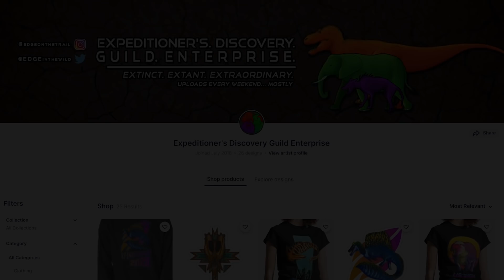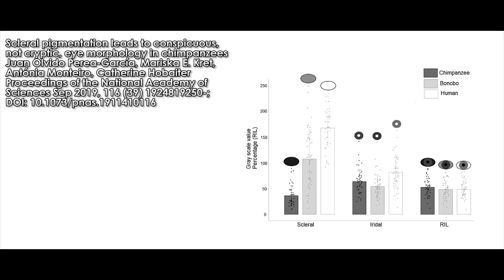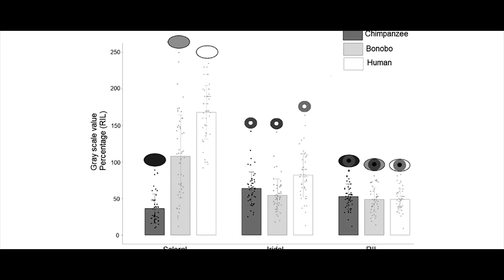Why Are Human Eyes White? | The Cooperative Eye Hypothesis – Wrong?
Why are our eyes white? Why are the eyes of our closest relatives dark?

✅ MUSIC ✅
“EDGE Theme” - Taung Child / Reuben Cozens
“Carni Jam” - Carnivores Cityscape

RESEARCH
Scleral pigmentation leads to conspicuous, not cryptic, eye morphology in chimpanzees Juan Olvido Perea-García, Mariska E. Kret, Antónia Monteiro, Catherine Hobaiter Proceedings of the National Academy of Sciences Sep 2019, 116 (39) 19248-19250; DOI: 10.1073/pnas.1911410116